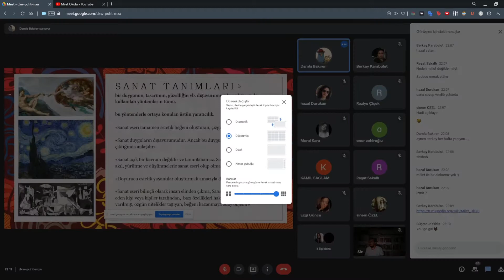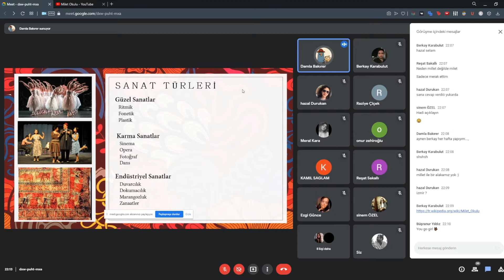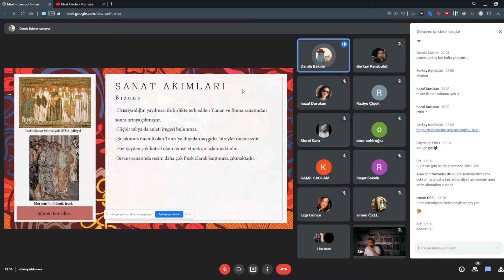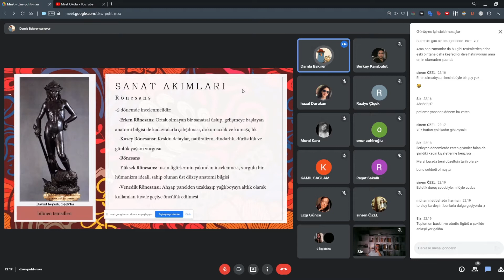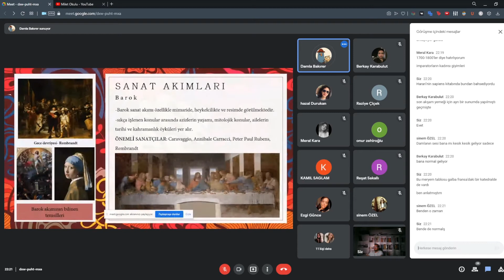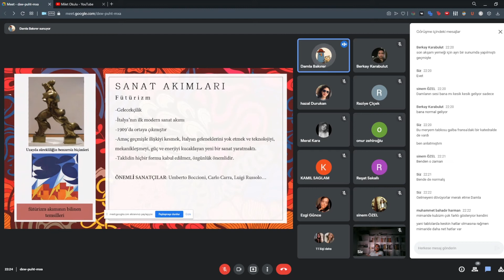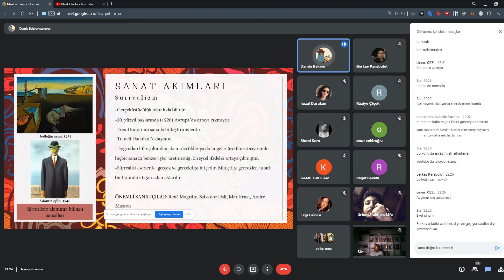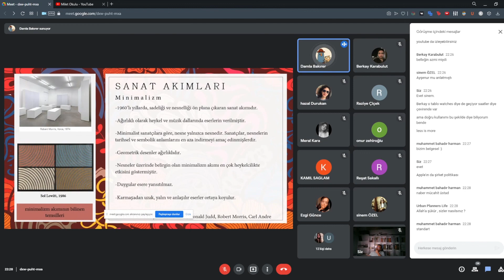DÖNEMLERE GÖRE SANAT AKIMLARI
Bizleri Instagram hesabımızdan takip etmek isterseniz;

Milet Okulu olarak her hafta Cumartesi günleri saat 22.00'da her konu hakkında sunum, kitap tanıtımı, münazara ve açık oturum etkinlikleri yapıyoruz. Bu sunumumuzda "Dönemlerine Göre Sanat Akımları" konusundan bahsettik. Sizde etkinliklere izleyici olarak katılmak ya da etkinliklerde aktif bir şekilde rol almak isterseniz bize mesaj atabilirsiniz.